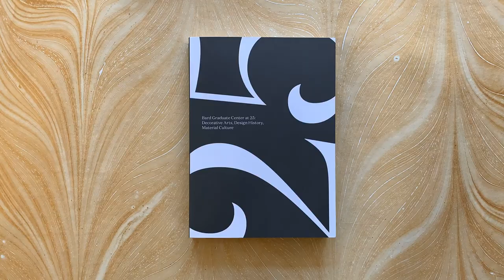Bard Graduate Center at 25: Decorative Arts, Design History, Material Culture